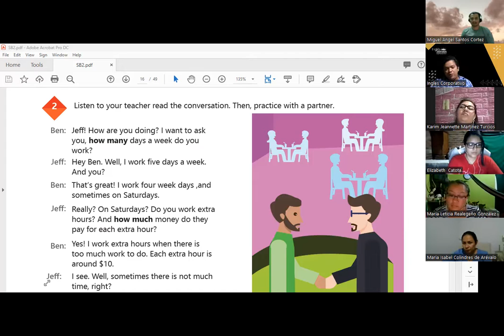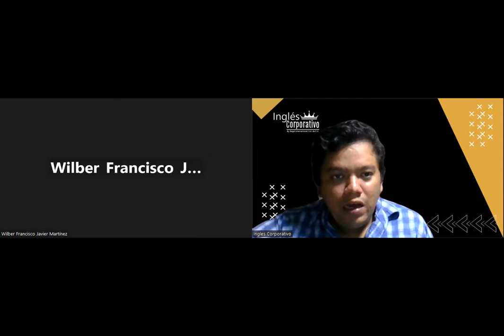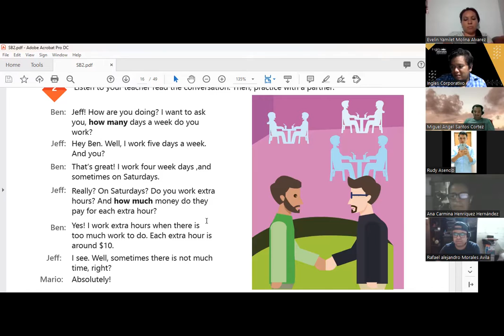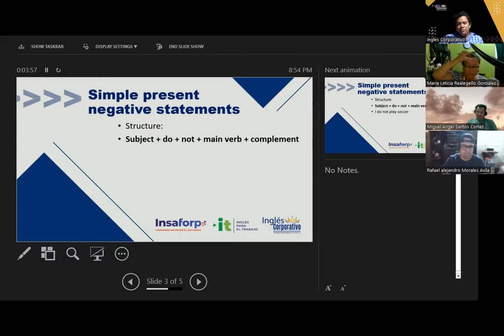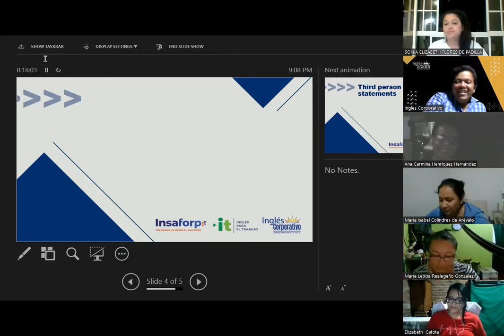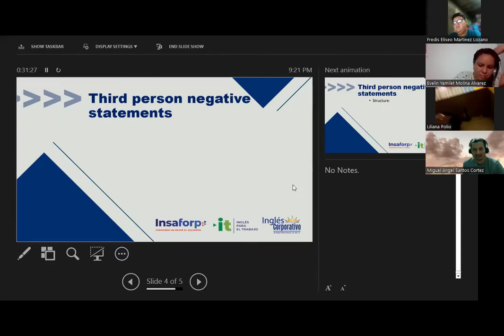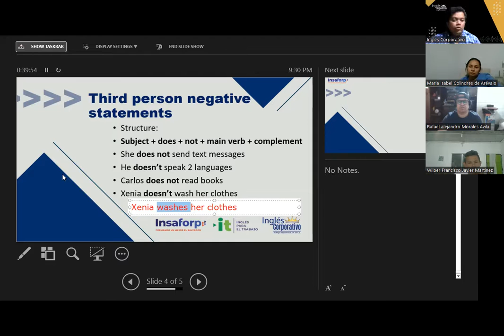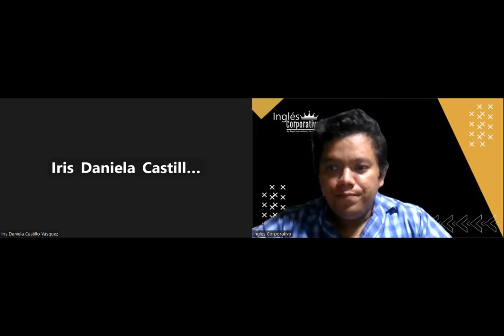Sesión 4 -30-01-2023-29750-8048-0006/2023-Hernandez-Simple present negative statements